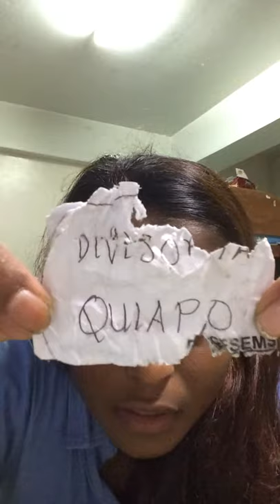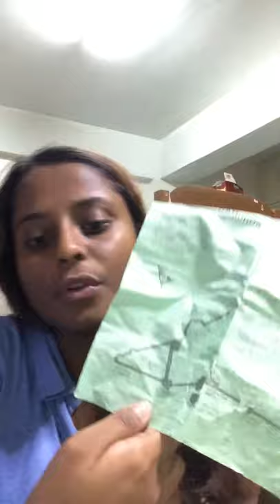AIESEC Day 3- Intramuros Manila tips and tricks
So on Day 3 in manila, I didn't have work and decided to do a day trip to Intramuros! LOVED it! The walls, the buildings, the place and the museums..